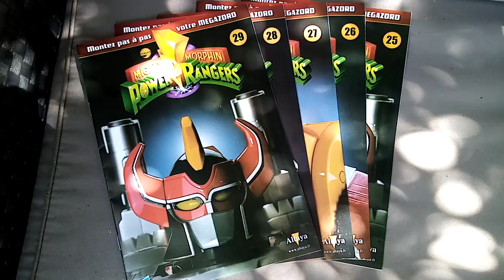Megazord Power Rangers Mighty Morphin Altaya packs #25, 26, 27, 28, 29